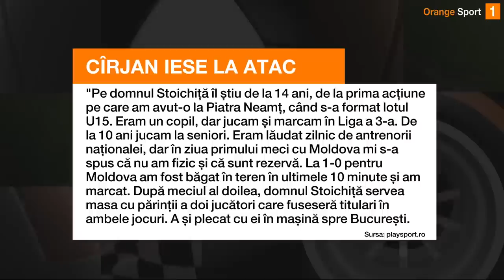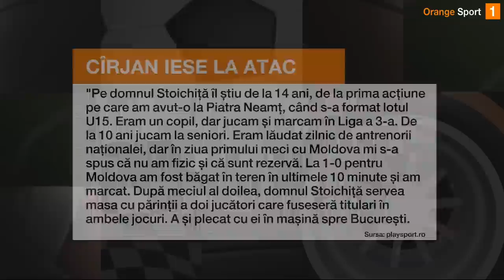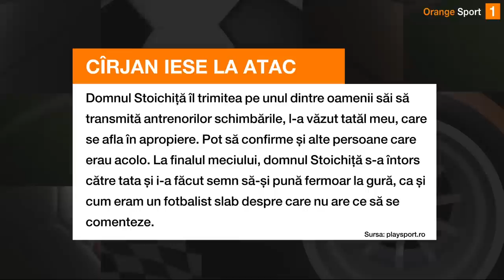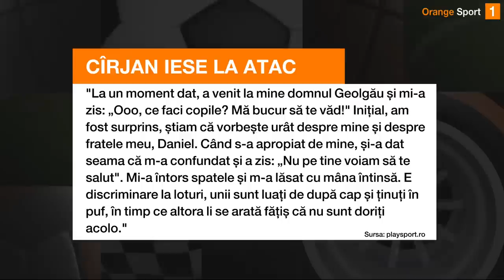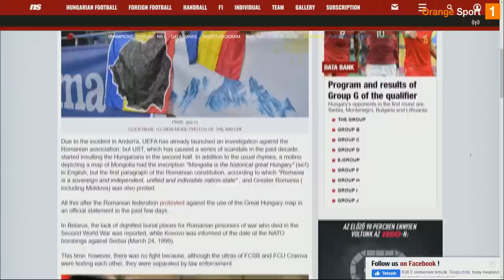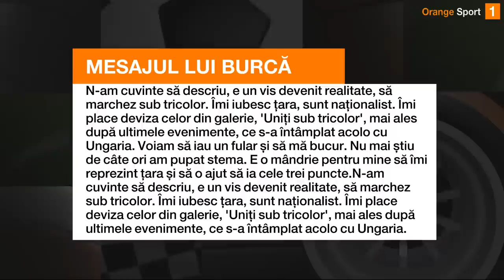Stoichiță, acuzat că face schimbările la loturile naționale. Răspunsul FRF: "Sunt multe neadevăruri"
Nicolae Dică și Andrei Vochin au fost invitații lui Silviu Tudor Samuilă, în emisiunea Sport Report, de pe Orange Sport. Principala temă de discuție din cadrul emisiunii a fost scandalul iscat de fotbalistul lui Arsenal, Cătălin Cîrjan, care a lansat o serie de acuzații fără precedent, la adresa directorului tehnic al FRF, Mihai Stoichiță, dar și al altor oameni din cadrul Federației Române de Fotbal.